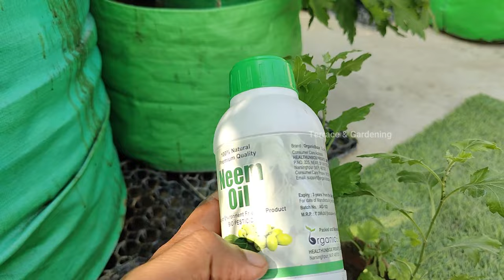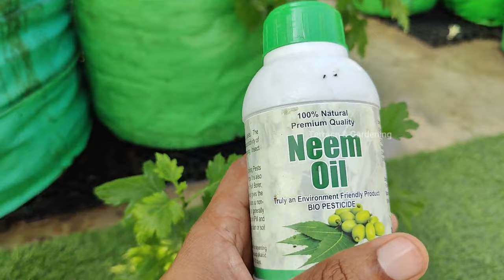पौधे में कीड़ा लगने पर क्या करें? गमले के पौधों को कीड़ों से कैसे बचाएं? | How To Get Rid Of Insects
घर की छत पर Home Gardening करते हैं और पौधों में लग गए हैं कीड़े तो ये आसान Tips बेहद काम आएगी देखें छोटे छोटे कीड़ों को कैसे नष्ट करें? पौधों को कीट पतंगों से बचाने का सबसे अच्छा तरीका क्या है?
How To Get Rid Of Insects In Plants पौधे में कीड़ा लगने पर क्या करें? गमले के पौधों को कीड़ों से कैसे बचाएं?